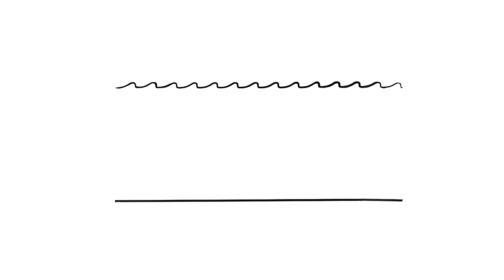Fast Forward Science 2017- TRR181 Turbulenz im Ozean einfach erklärt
Hier erklären wir euch was es mit Turbulenz im Ozean auf sich hat und warum diese so entscheidend für die globale Zirkulation ist.

Zusätzlich gibt der Film einen Einblick in die Arbeiten unseres Projektes TRR 181 "Energy transfers in Atmosphere and Ocean", welches von der Deutschen Forschungsgemeinschaft gefördert wird. Für mehr Informationen besucht unsere Webseite

Wir nehmen mit diesem Video am "Fast Forward Science" Wettbewerb von "Wissenschaft im Dialog" teil! Drückt uns die Daumen! aufnehmen.

This movie is a contribution to the Collaborative Research Centre TRR 181 "Energy Transfer in Atmosphere and Ocean" funded by the Deutsche Forschungsgemeinschaft (DFG, German Research Foundation) - Projektnummer 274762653.